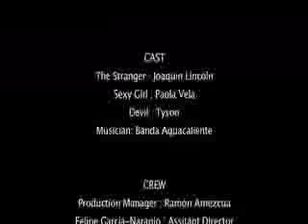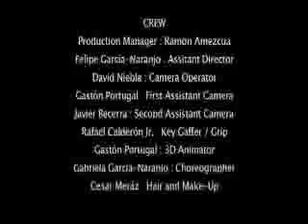NORTEC "Tijuana Bass" - Music Video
Nortec Collective's Most Popular Music Video.